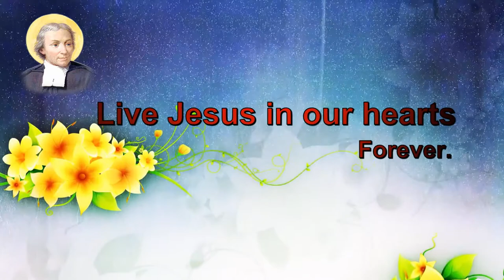LASALLE POSTULANCY 2022, MADURAI, TAMILNADU,INDIA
"Lasallian spirituality" - is built on the four pillars of faith, compassion, prayer and practical action"